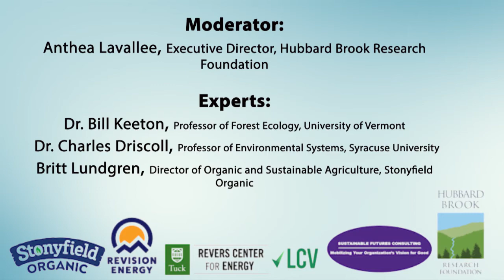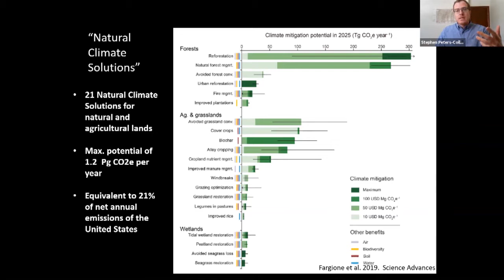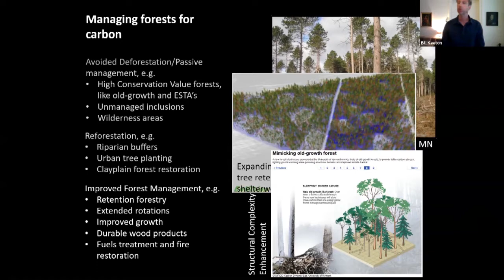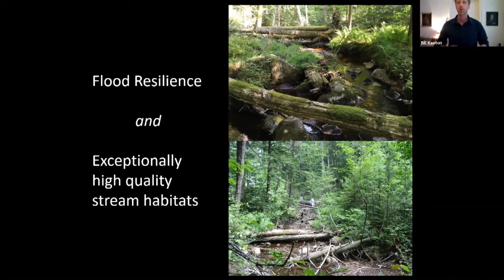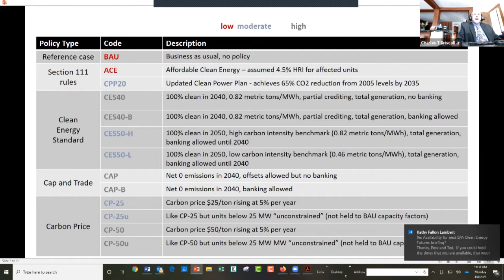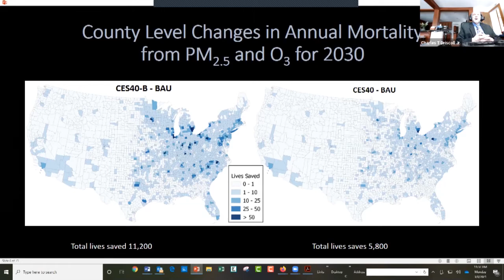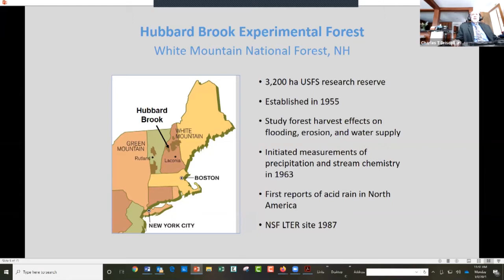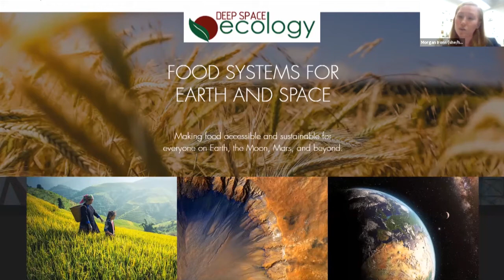Exploring Environmental Science Carbon Capture and Nature based Solutions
(This is a breakout session from the Climate and Clean Energy Youth Forum 2021)

Moderator:  Anthea Lavallee, Executive Director, Hubbard Brook Research
Foundation

Experts:
- Dr. Bill Keeton, Professor of Forest Ecology, University of Vermont

- Dr. Charles Driscoll, Professor of Environmental Systems, Syracuse
University

- Britt Lundgren, Director of Organic and Sustainable Agriculture,
Stonyfield Organic

Student Panelists:
- Stephen Peters-Collaer, University of Vermont
- Qasim Mehjdi, Syracuse University
- Morgan Irons, Cornell University